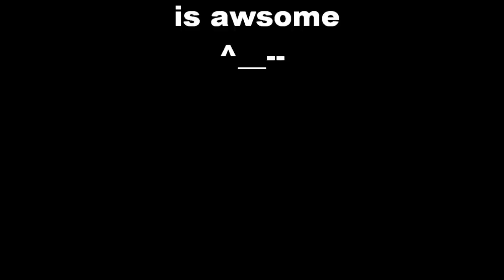my xNaomixChanx tribute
a tribute to my favorite cosplayer Naomi